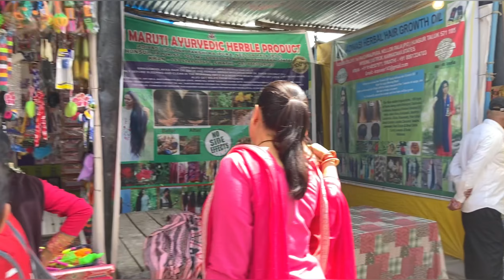Holi ka mela ghumne gye sb || full injoy with family 💕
hola maholla utsav
hola mahola
guru gobind singh ji ki nagri paonta sahib
guru ki nagri paonta sahib
holi ka mela
holi mela march month
holi parv
holi ka tayohar
holi  melacelebrate🎉🎉
holi  mela celebrations